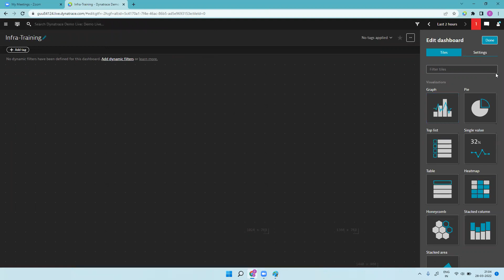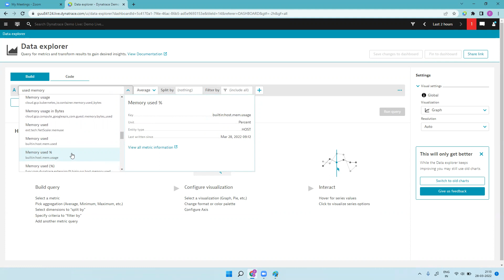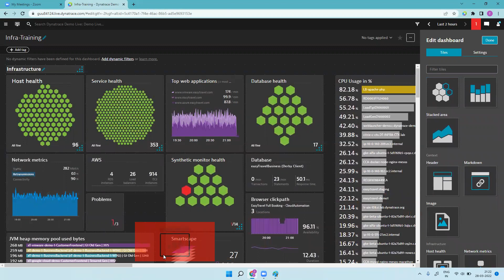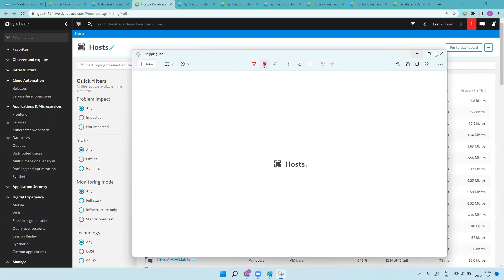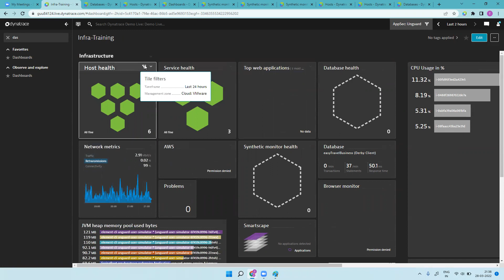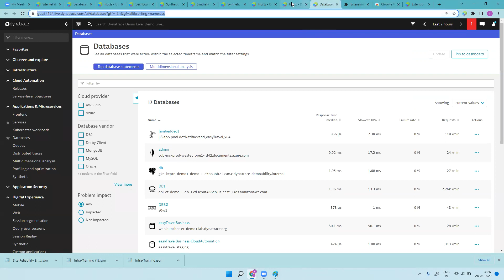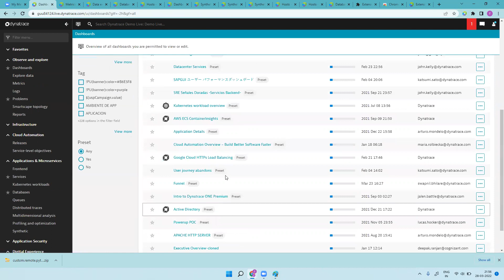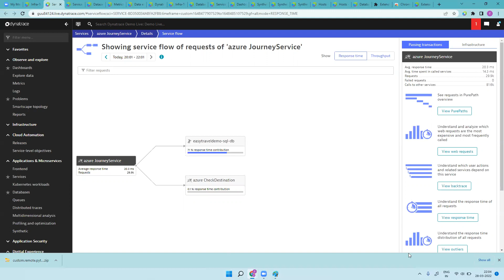Dynatrace Dashboard Creation